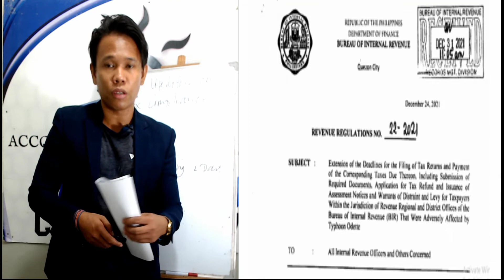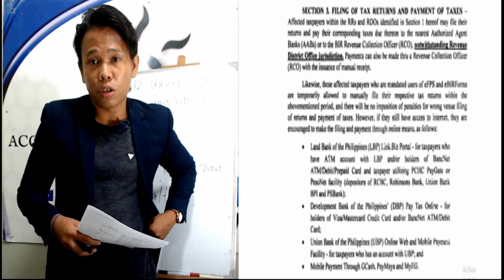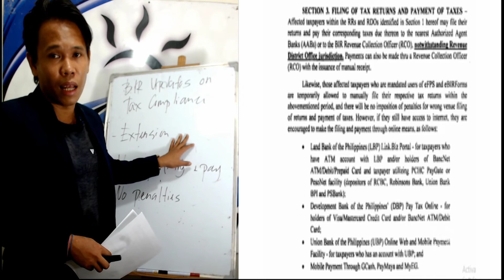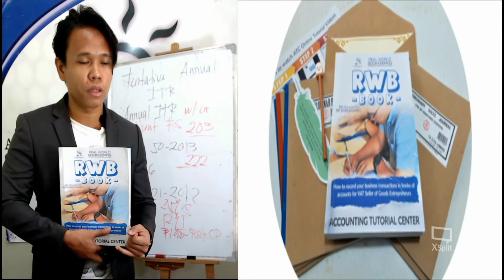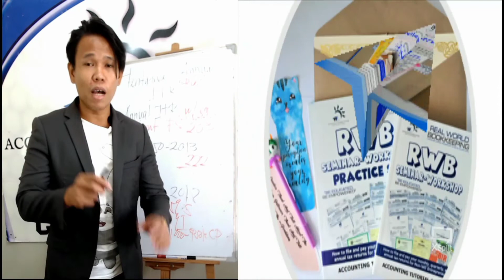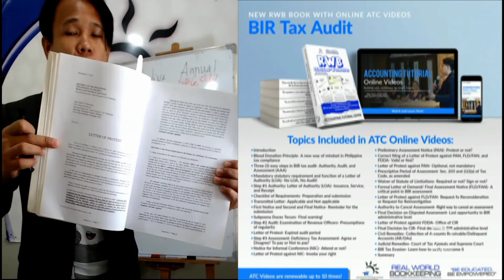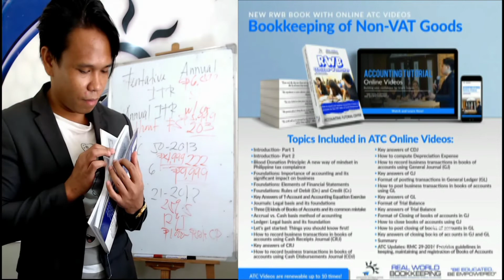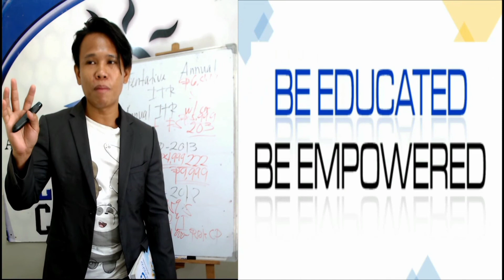Updates on BIR Tax Compliance after Typhoon Odette 😊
Happy Day! 😊

Sa mga taxpayers affected by typhoon Odette, meron na po tayong extension of tax deadlines for the filing and payment of different tax returns. Please watch our FREE ATC Video to learn more po. Thanks! 😊

Gold RWB Members - Php P499/month
Diamond RWB Members - Php P1,499/month

-Epictetus

- Wayne Dyer

- The Secret

- Akin Olokun

-Chinese Proverb

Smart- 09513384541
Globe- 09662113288